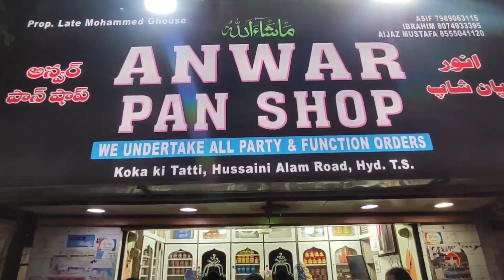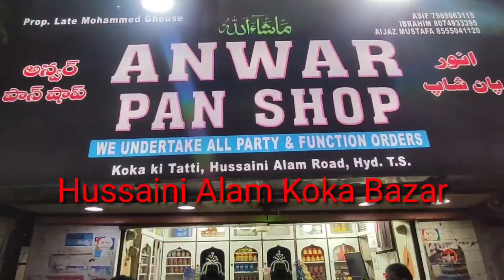News53🖊️ GANESH VISARJAN 9 TH DAY HYDERABAD TS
GANESH VISARJAN 9 TH DAY HYDERABAD TS